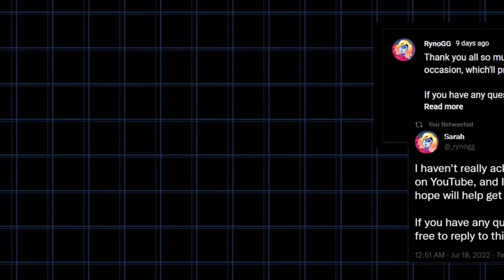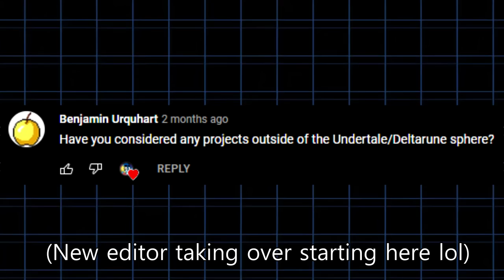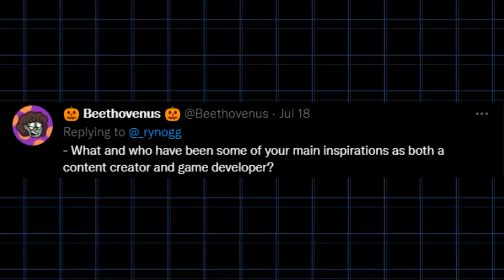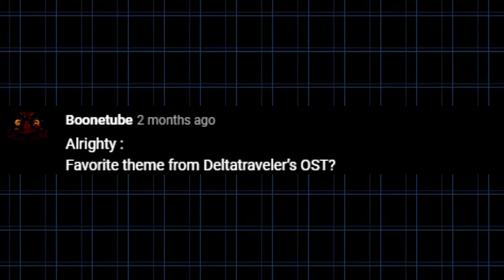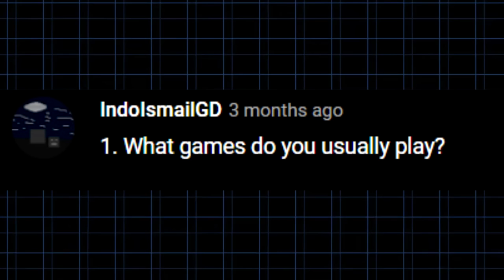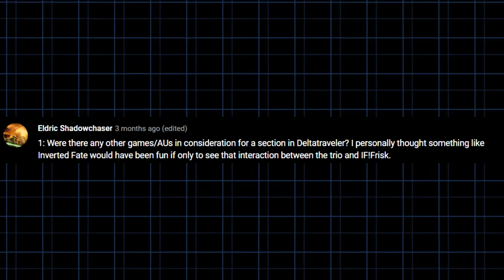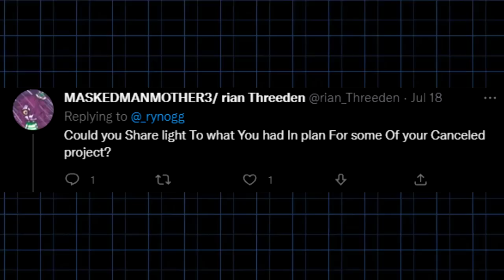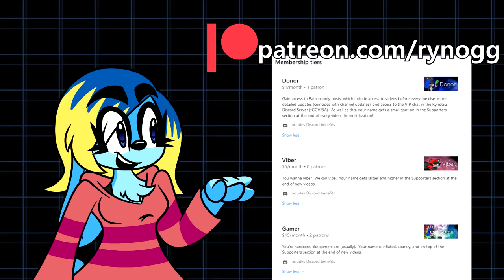50K Sub Q&A - Deltatraveler, Underfell, etc.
So I asked y'all to send in questions and answered some of them.  This video was 3 months in the making... whoops.

Thank you Just a BLU Toon for helping with editing!